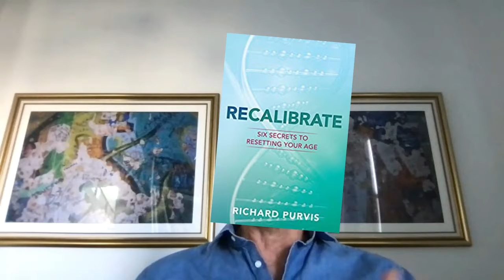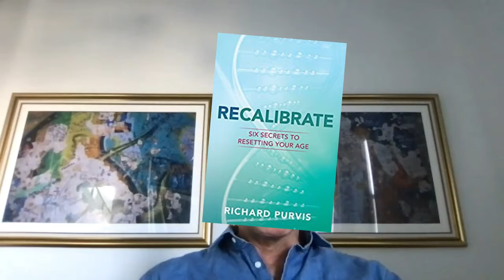RECALIBRATE - Six Secrets to Reset and Reverse your Age by Richard Purvis, CEO of Skin Moderne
RECALIBRATE is a book written by Richard Purvis, Founder, and CEO of Skin Moderne, a clean skincare company.  Richard speaks about the six secrets to resetting our age and reversing aging.

Learn In-Person Opportunity-
Richard Purvis discusses the Six Secrets to Resetting Your Age in further detail at upcoming 2023 National Aesthetic Spa Network events (Get Information

The information and principles in this book are part of the philosophy behind the Professional Skincare Beauty brand Skin Moderne, and their vegan, organic skincare range of products for the HOME and SPA.

Learn more about getting started with your Skin Moderne Professional Beauty journey